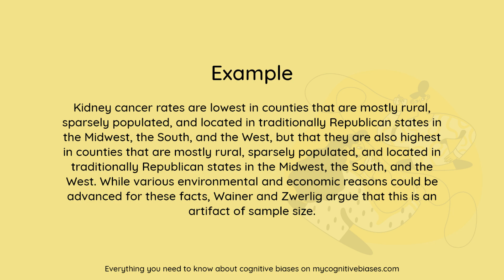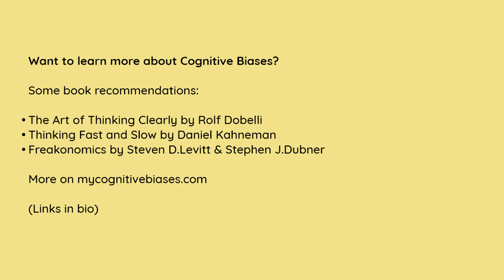What is Insensitivity to sample size? [Definition and Example] - Understanding Cognitive Biases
Timestamps
Intro - 00:00
Definition - 00:02
Example - 00:11
Outro - 00:47

What is Insensitivity to sample size?

Definition:
The tendency to under-expect variation in small samples.

Example:
Kidney cancer rates are lowest in counties that are mostly rural, sparsely populated, and located in traditionally Republican states in the Midwest, the South, and the West, but that they are also highest in counties that are mostly rural, sparsely populated, and located in traditionally Republican states in the Midwest, the South, and the West. While various environmental and economic reasons could be advanced for these facts, Wainer and Zwerlig argue that this is an artifact of sample size.